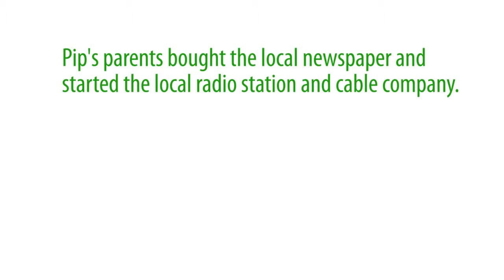Pip Rough Cut